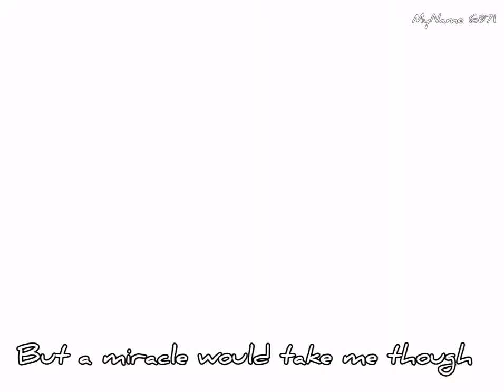I do believe // Will downing